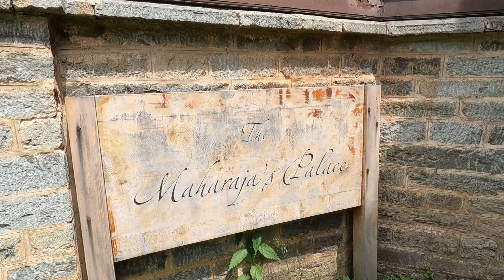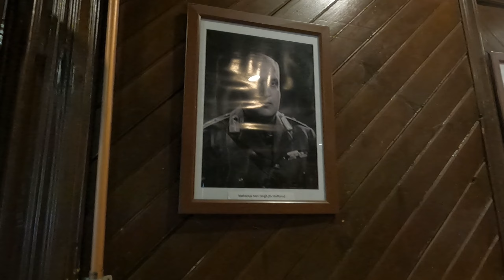Gulmarg Valley | Maharaja's Palace | Apple Garden | Jammu & Kashmir tour Part 8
Gulmarag means meadow of flowers. It  is a town, hill station & popular skiing destination. The town is situated in the Pir Panjal Range in the Western Himalayas and lies within the boundaries of Gulmarg Wildlife Sanctuary.
Maharaja Hari Singh's erected architectural masterpiece which is known as palace (Commonly known Maharaja’s Palace) located  at world's Famous Tourist destination spot Gulmarg.Very few know about this palace.In 20th Century The Palace had been built over an area  on 8700 sq ft by Maharaja and it is a single story building.The building is highly decorated by wooden structure and the exterior design of Palace is wonderful with turrets, grand entrance portico and no of windows are fitted with glasses. The exteriors of the building is reminiscentof European Artchiture and in winters  it remains favourite Palace for European guests at that time.Maharaja Palace was once the royal palace of King Ranbir Singh of Kashmir.